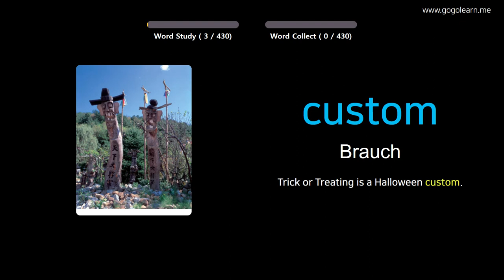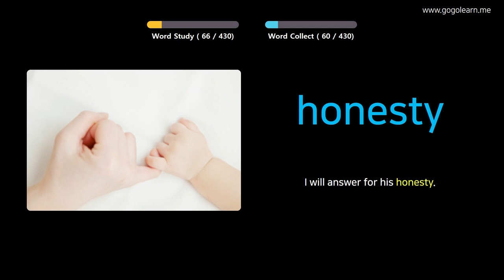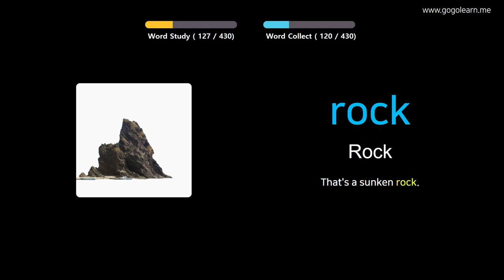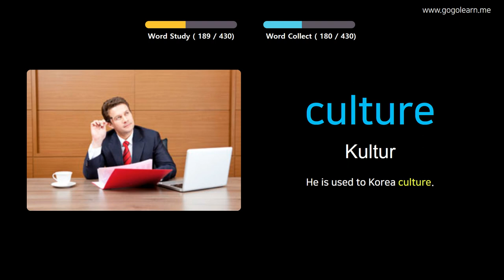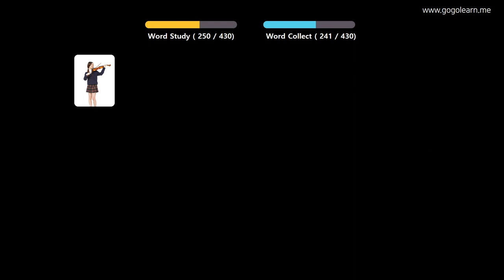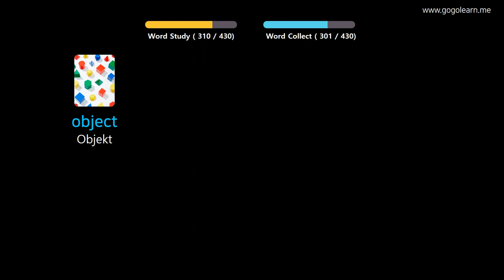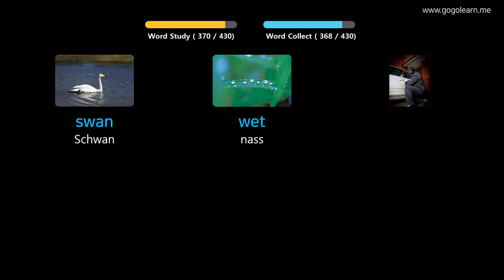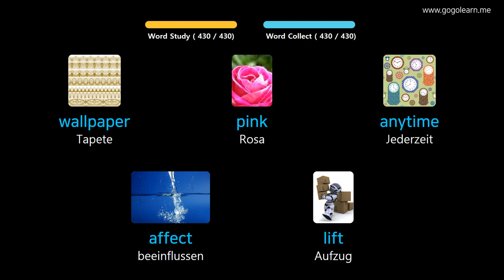Englisch Lernen Durch Bilder |Englisch Wortschatz Mittelschule 2 | Golearn